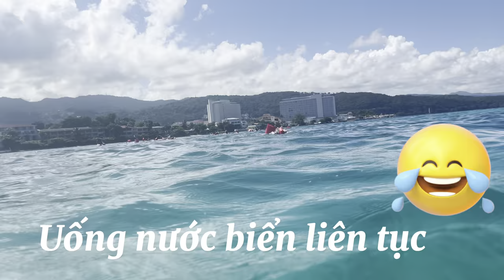🇯🇲 Jamaica | Ra Giữa Biển Lặn Coi Cá | Wonderful Snorkel Tour Scuba Caribe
LiQWYD - Birthday